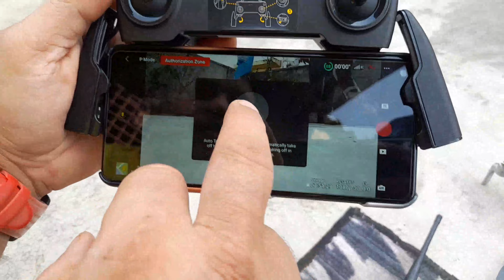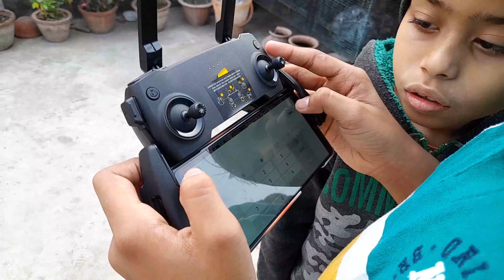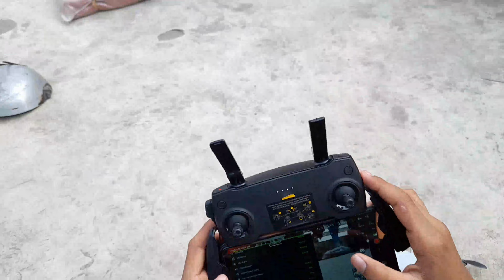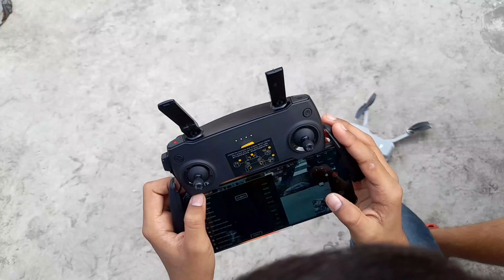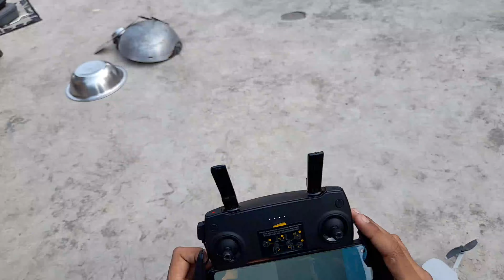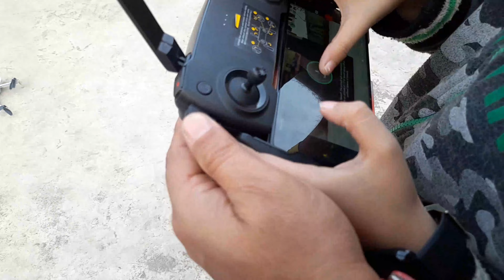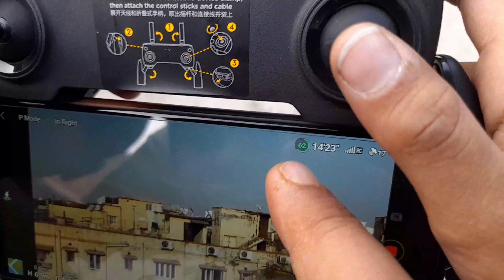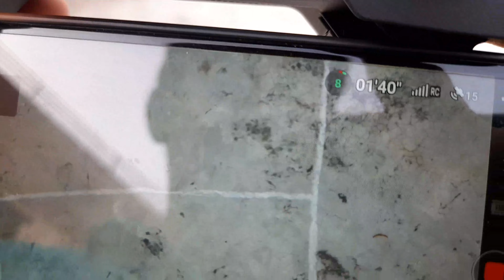teaching dji mavic mini drone to my sons